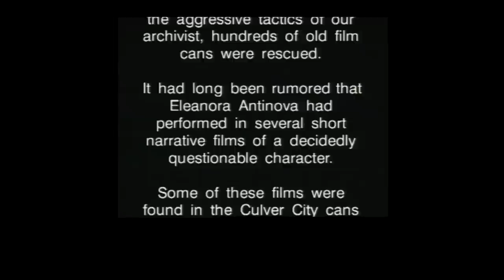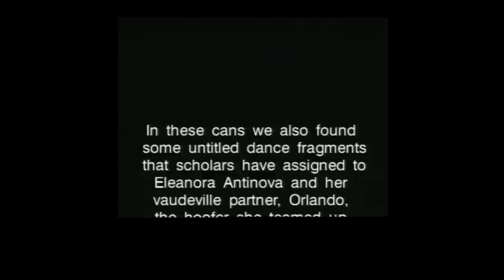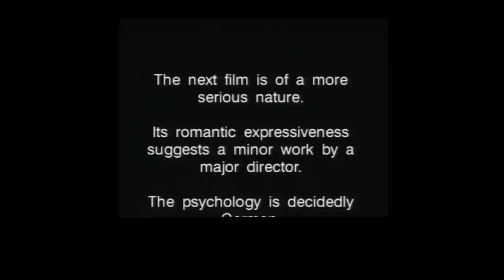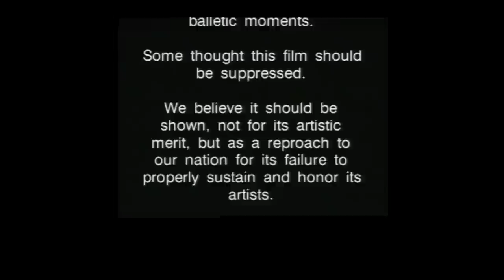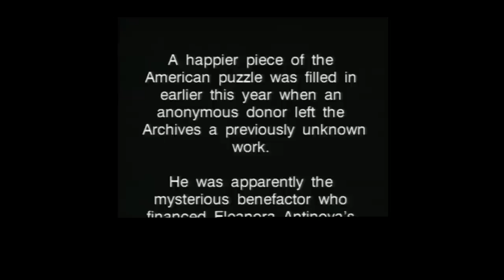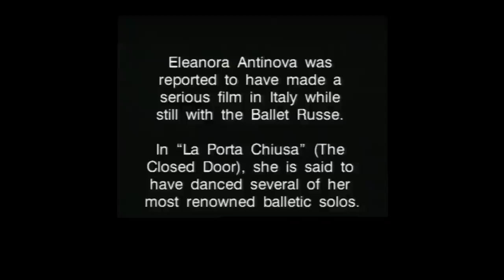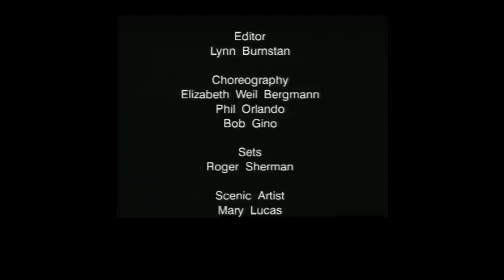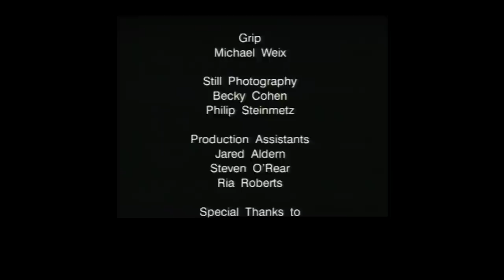Eleanor Antin - From the Archives of Modern Art - West Coast Video Art - MOCAtv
Eleanor Antin uses fictional characters, autobiography, and narrative to invent histories and explore what she calls "the slippery nature of the self." In her video works, Antin uses role-playing and artifice as conceptual devices, adopting archetypal personae—a ballerina, a king, a nurse—in her theatrical dramatizations of identity and representation. In this work of documentary fiction, an archivist attempts to put together the "lost years" of Eleanor Antinova, the once-celebrated black ballerina of Diaghilev's Ballets Russes, when she returned to her native America to eke out a meager living in vaudeville and early cinema.

Interview directed and edited by Peter Kirby.